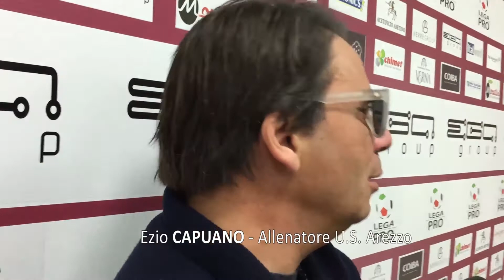La conferenza stampa di Ezio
Ezio CAPUANO - Allenatore U.S. Arezzo